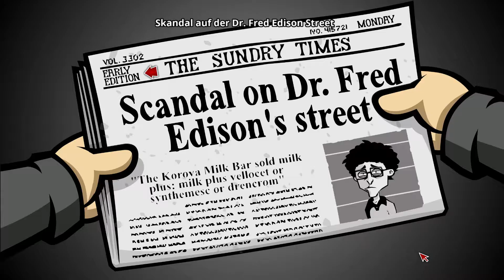RANDAL'S MONDAY #014 ⇒Montagsspiel⇐ Let's Spiel Randal's Monday [Ger/HD]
▽ - ÖFFNE MICH! - ▽
Wie? Schon wieder Montag? Ich dachte heute ist der Samstag, in dem Randal ein tolles Gespräch mit Mr. Marconi führt. Danach bekommen wir noch eine Unterrichtsstunde von der Raum-Zeit.
Hey Du, ja Du bist gefragt! Hat Dir das Video gefallen? Ja? Dann kannst Du das in den Kommentaren anmerken, damit ich genau weiß was Dir gefällt. Was, das Video hat Dir nicht gefallen? Dann schreibe bitte höflich was ich besser machen kann. Und wenn Du schon dabei bist dann kannst Du auch deine Meinung zu der Qualität des Videos in den Kommentaren verewigen. dazu zählt:
-verwendetes Spiel
-Auflösung
-Bild
-Gesamtlautstärke
-Art des Kommentators
-Aufbau der Beschreibung
-Vorschläge/Ideen/Anregungen für neue Videos
-Und weitere Dinge die mir gerade nicht einfallen :P

INFORMATIONEN ­===
SPIEL: Randal's Monday ||von Daedalic Entertainment||

Wenn es dir gefällt was du siehst dann lass mir ein Däumchen da, wenn nicht dann gebe mir einen Daumen nach unten und schreibe in die Kommentare warum. Denn nur so kann ich mich verbessern. Und wenn du nichts mehr verpassen möchtest dann abon... HÖR AUF MIT DEM MIST! :D